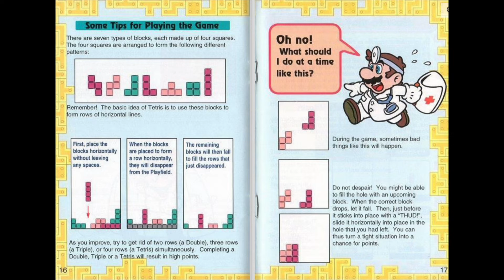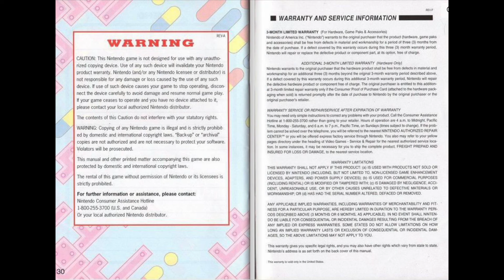[SNES Manual] Tetris & Dr. Mario (USA) Animated Game Manual - for Super Nintendo / Famicom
Animated game manual for the Super Nintendo (SNES) game "Tetris & Dr. Mario (USA)".